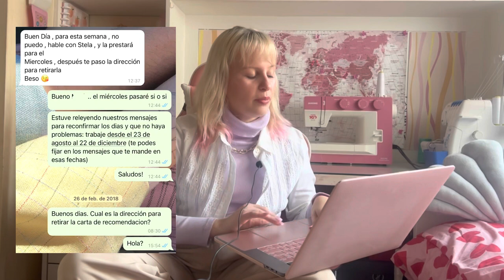STORYTIME #1 // MI PRIMERA EXPERIENCIA LABORAL COMO DISEÑADORA DE INDUMENTARIA 🥵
Holis! Bienvenidxs a mi primer STORYTIME 🤯 En este caso les traigo mi primera experiencia laboral en Diseño de Indumentaria, con tan sólo 18 años por lo que bastante golpeada 🥴 Pero un tropezón no es caída y como siempre le saco lo bueno para aprender que quiero, y definitivamente que NO quiero hacer de mi carrera 🌈 Me parece super fundamental tener experiencias de todo tipo, para tener un pantallazo crudo y real de todas las posibilidades que te da la industria 🎀 También como verán, acoté varias cosas en videos grabados en otros momentos porque tengo una tendencia a olvidar cosas de mi pasado así que cuando empecé a revolverlo volvieron en forma de pantallazos traumáticos ajsjdajsdjasj Dejenme en comentarios si alguna vez tuvieron alguna experiencia así de mala o peor ⬇️

Y si les gusta mi contenido y quieren colaborar conmigo para seguir creciendo, les dejo mi Cafecito

Muchas gracias por verlo y nos vemos pronto 💘